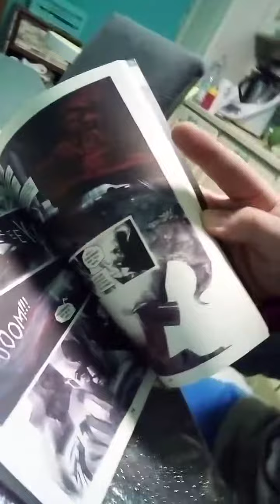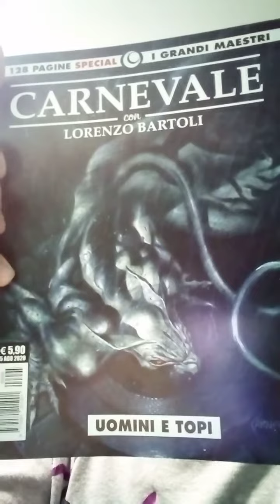UOMINI E TOPI! Capolavoro Assoluto! (Carnevale e Bartoli) 😉